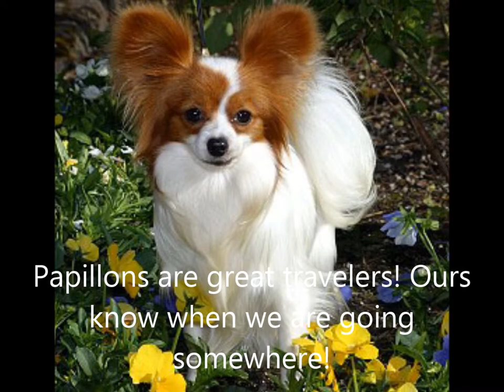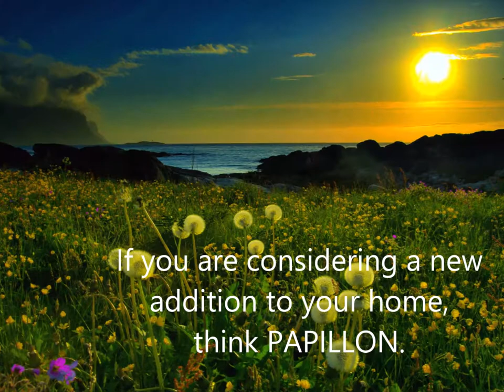Papillons Are Us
The Papillon is a cuddly, "Toy" dog that weighs only 9 or 10 pounds with a height of between 8 and 11 inches.
We endeavor to have the BEST, the LOWEST prices on the net!